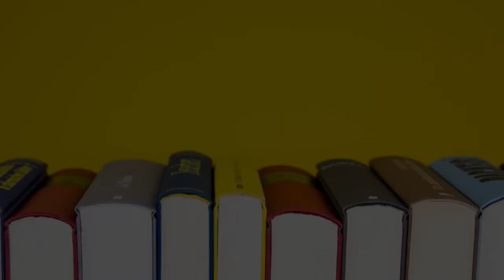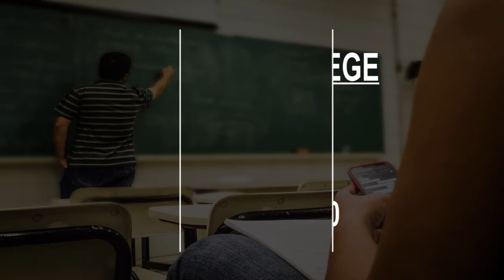Accounting School in Dublin, Ireland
Must Watch…. Best Accounting School in Dublin, Ireland

This list of Best Accounting School in Dublin, Ireland has been compiled by our Education experts after online / offline research combined with the reviews from our users. If you know any institution that we missed, please mention in the comment box below. This list will be updated from time to time.

List:

Accountancyschool.ie
5 Lad Ln

CPA Ireland
17 Harcourt St

Griffith College
S Circular Rd

Quickbooks Ireland
Riverview Business Park, Unit F3, New Nangor Road

learnsignal
Fleming Court, Fleming Place

Tax Grinds
52 O'Connell Street Lower

Professional Accountancy Training
Wicklow House, 84 - 88 South Great George's Street

Dublin Business School
13/14 Aungier St

IBAT College Dublin
16-19 Wellington Quay, Temple Bar

The Career Academy Ireland
Suite 9940 Unit 1, 77 Sir John Rogerson's Quay

Trinity Business School
Luce Hall, Pearse St

Accountant Online & Company Formation
71 Baggot Street Lower

Quickbooks On-Site Training in Ireland
16 Moyclare Park

Pitman Training Dublin
Westland Square, 3 Pearse St

Beyond Accounting - Chartered Accountant & Outsourced Management Accountant
29 Holles Pl

Rathmines College of Further Education
Townhall

OSK
Eastpoint St

OSA McQuillan - Accountants Dublin
69 Main St